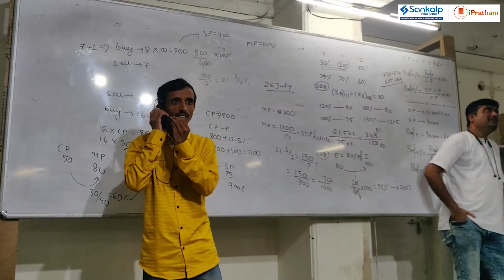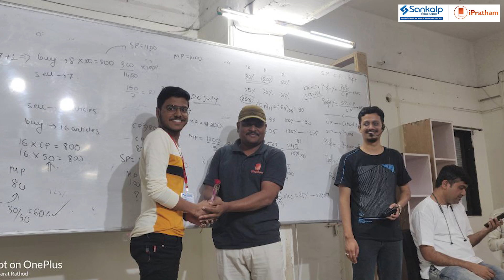💐गुरु पौर्णिमा Celebration💐@SankalpEducation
💐गुरु पौर्णिमा Celebration💐 @Sankalp Education ​